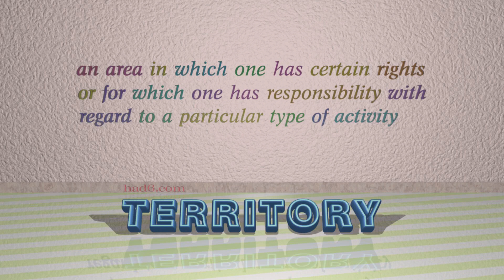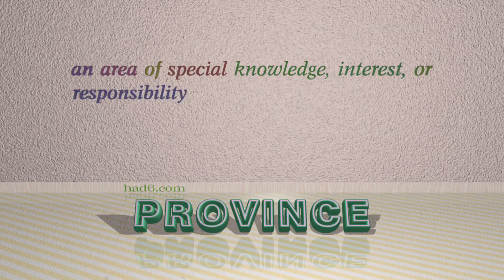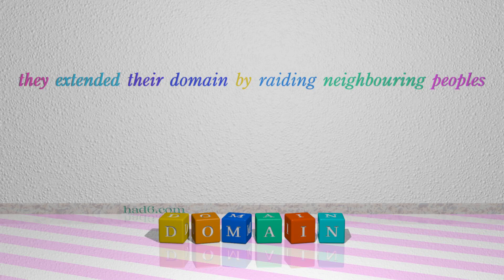preserve - 6 nouns synonym of preserve (sentence examples)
This video examines preserve as a noun. Here, 6 nouns, which have meanings similar to that of preserve in standard English, are introduced through sentence examples. These synonyms help you to remember the meanings of this group of words for improving your vocabulary.